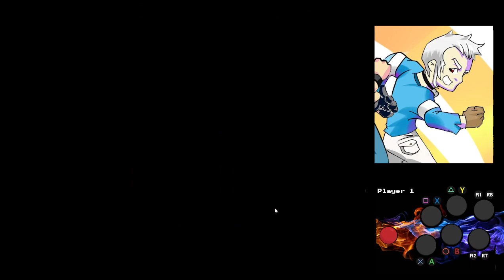Tutorial Ganchos de kof 2002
como realizar ganchos kof 2002 , tecnicas, para mejorar en kof, marcacion de ganchos movimiento DP, o dragon punch